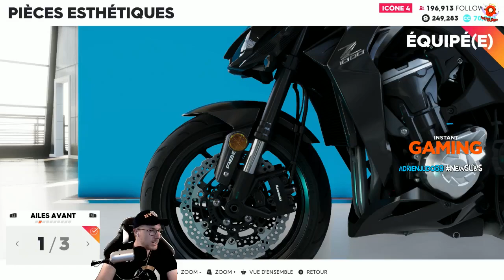THE CREW 2 : J’ACHÈTE UN Z1000 KAWA 👍!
Pouf Pouf Youtube ! On se retrouve sur THE CREW 2 PC pour allez faire chauffer la gomme !

🔴🔴 Vidéo Upload en 4G avec Routeur & Antennes dispo

|► Mes Partenaires :

★ Un achat de prévu sur Amazon ? Passer le depuis ce lien